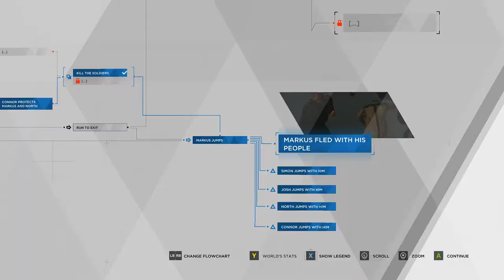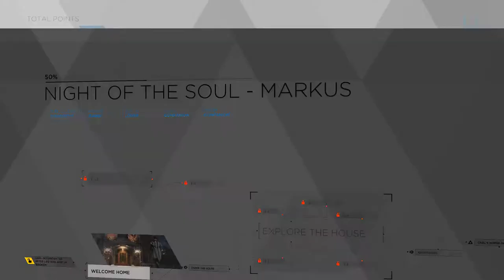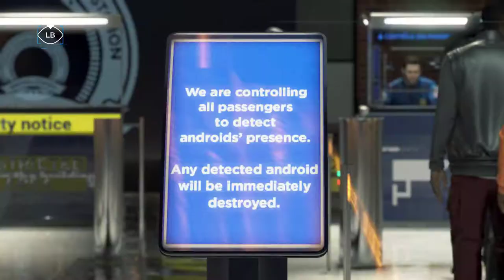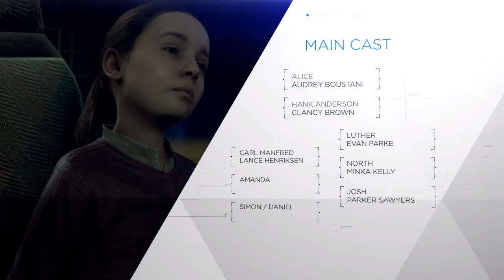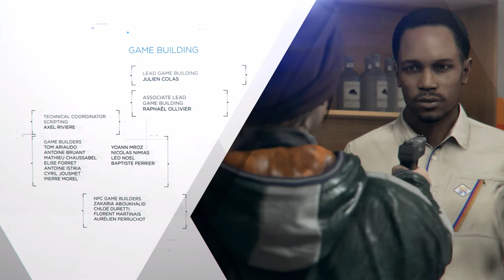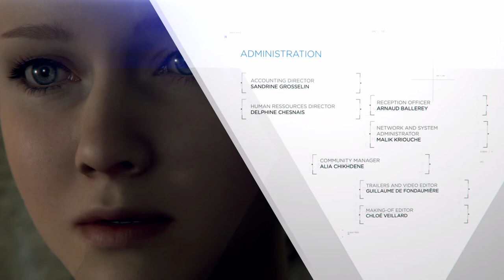DETROIT BECOME HUMAN GAMEPLAY WALKTHROUGH PART 9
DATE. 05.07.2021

 Publisher(s): Sony Interactive Entertainment
Developer(s): Quantic Dream
Genre(s): Adventure
Release : PlayStation 4 (25 May 2018) Microsoft Windows (12 December 2019)

There are 32 chapters in Detroit: Become Human's story.